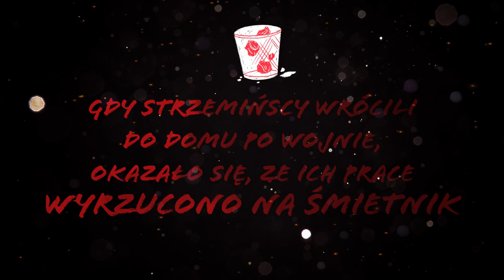Poczet polskich Wiedźm - Katarzyna Kobro | Chilling Adventures of Sabrina | Netflix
Wiedźma – istota półdemoniczna, wg wierzeń ludowych mająca związek ze złymi mocami. [źr. Wikipedia]
Wiedźma - nieszablonowa, samodzielna kobieta. Z artystyczną duszą. [źr. Netflix]

Katarzyna Kobro
Wiedźma-Awangardystka
Wybitna rzeźbiarka, długo nierozumiana przez krytyków.